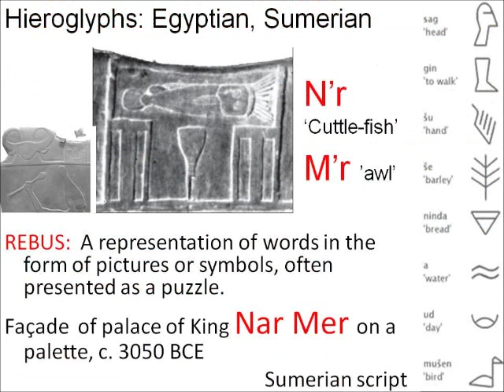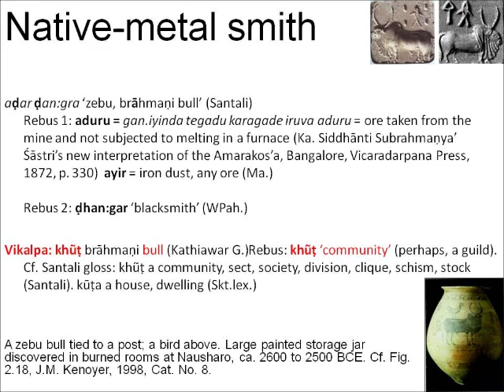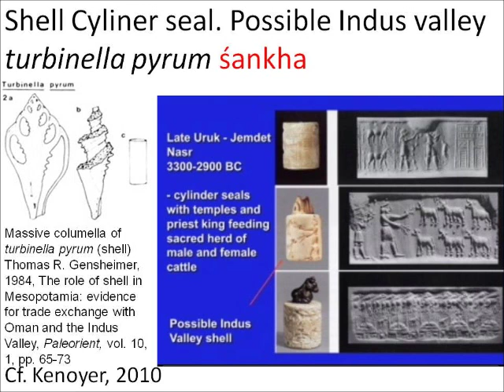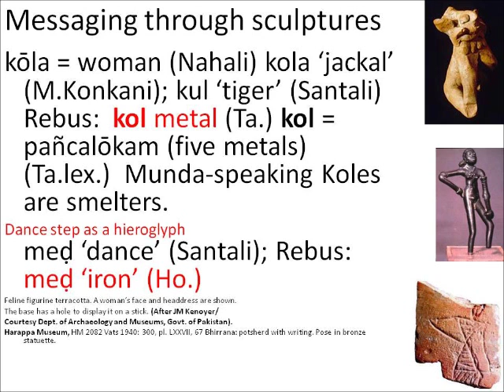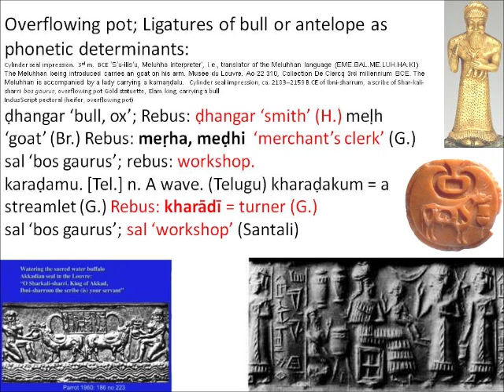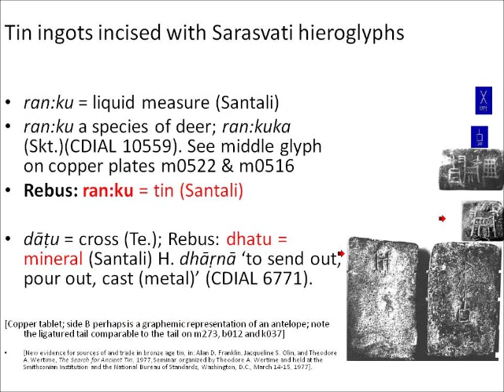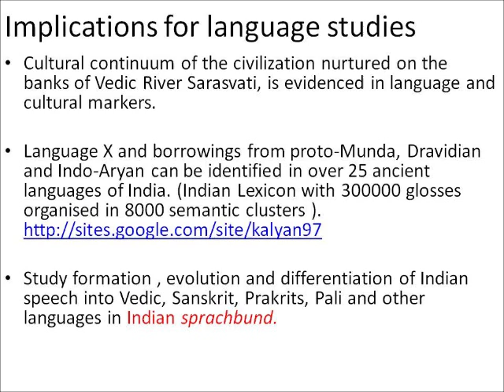Indusscriptcipher.wmv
Sarasvati Research Center Based on S. Kalyanaraman, 2010, Indus Script Cipher, Amazon.com Details at URL
Monograph: Decrypting Indus Valley Script: what it means to the study of Indian Civilization.